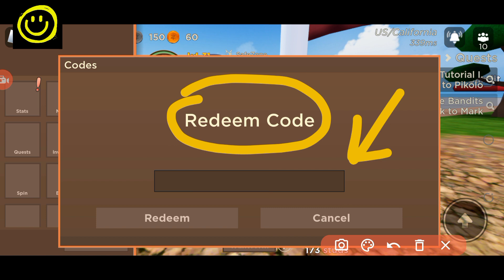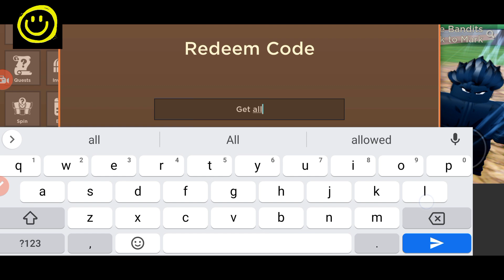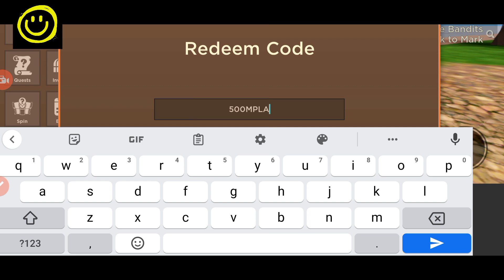❗ Update 16.6 ❗ DRAGON BLOX CODES UPDATE 16.6 || CODES FOR ROBLOX DRAGON BLOX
Welcome At Happy Gaming

Today I have new and working codes of your favorite game, so watch it full and enjoy dragon blox codes.

Thanks